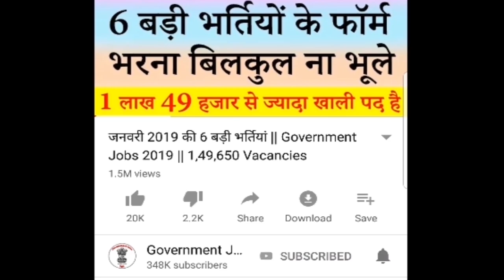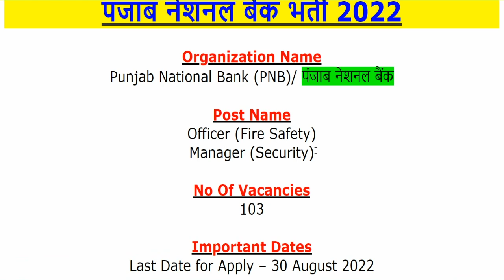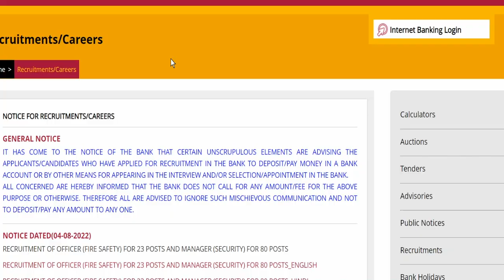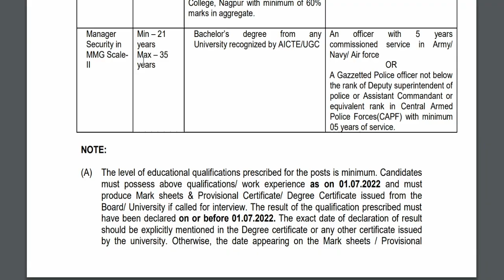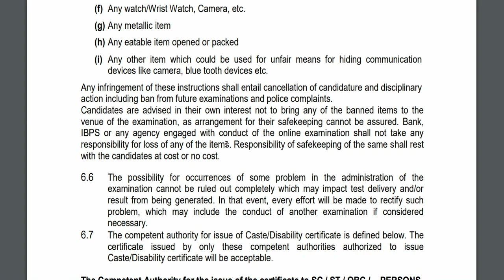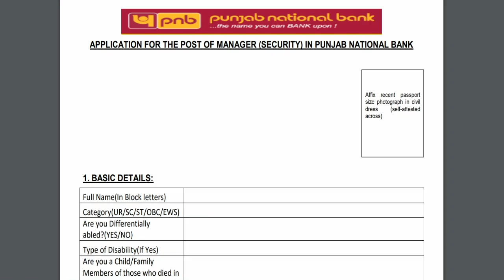PNB Recruitment 2022 || pnbindia.in Officer Fire Safety/Manager Security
Punjab National Bank (PNB)/ पंजाब नेशनल बैंक has been released a jobs notification for 103 Vacancies for the Posts of Officer (Fire Safety) & Manager (Security).
For more info regarding PNB Bharti 2022 such as vacancies, eligibility, dates & other please visit given below link……...

punjab national bank recruitment 2022 application form pdf
punjab national bank recruitment 2022 apply online
punjab national bank manager recruitment 2022
punjab national bank recruitment 2022
pnb manager recruitment 2022

If you have queries and suggestion related to PNB Vacancy Application Form you can comment in the given below comment box.